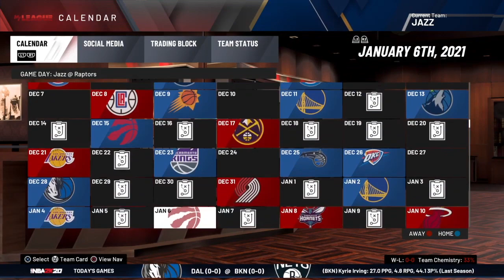UTAH JAZZ REBUILIDING CHALLENGE IN NBA 2K20!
In this video we rebuild the 2020 Utah Jazz team in NBA 2K20!

If you enjoyed this video, please be sure to like and sub for more 2k20 content :)